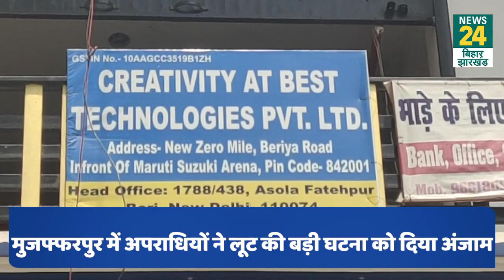कुरियर कंपनी के दफ्तर से 14 लाख रुपए की लूट, डकैतों ने मोबाइल और लैपटॉप भी नहीं छोड़े